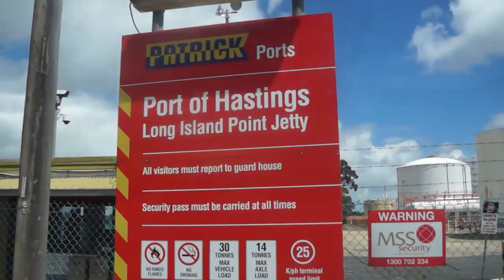Chief Officer visits District 8 hazards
CO Euan Ferguson visits some of the expanding areas in Southern Metro.